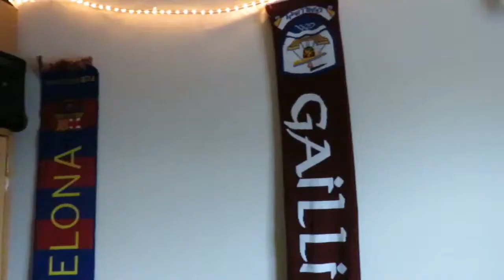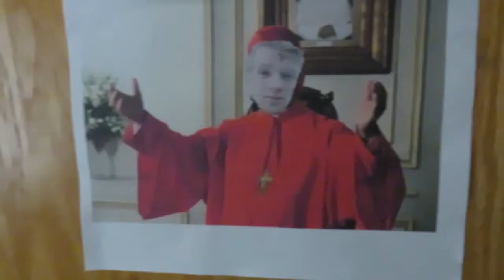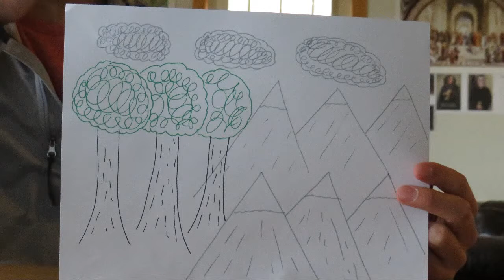Oral Exam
An attempt at Spanish